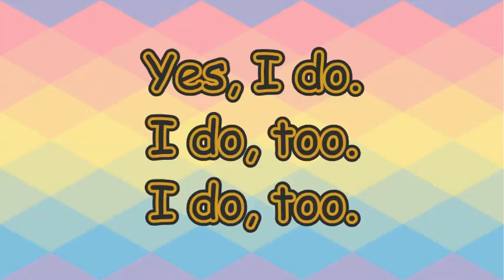The Spaghetti Song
Written by: Carolyn Graham